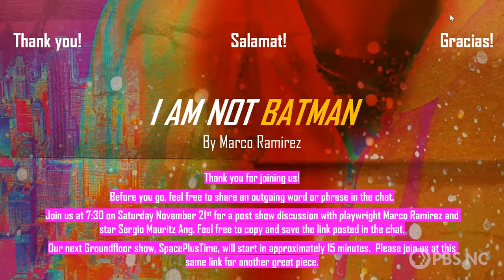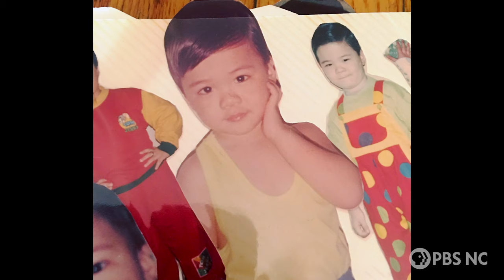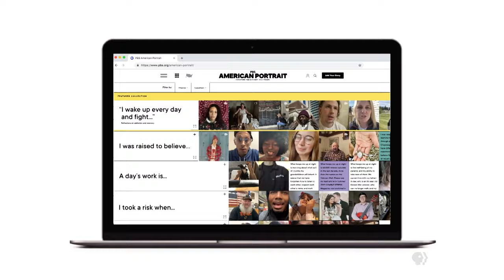Resilient Theatrical Dreamer Performs Through Pandemic | Sergio Mauritz-Ang | PBS American Portrait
“My Saturday night looks like…” For actor, theater artist and The University of North Carolina at Chapel Hill graduate student Sergio Mauritz-Ang, weekends during the pandemic look dramatically different from the norm. Acting is about the connection with an audience, which can be challenging when traditional theaters are closed. Now Sergio, a DACA recipient who was born and raised in the Philippines before moving to Queens, NY, at age 11, is pushing the boundaries of performance, turning his bedroom into a black box theater, a space for creativity, imagination, resilience and hope.

Watch Story of Us, NC: A PBS American Portrait Story now online or with the PBS Video App